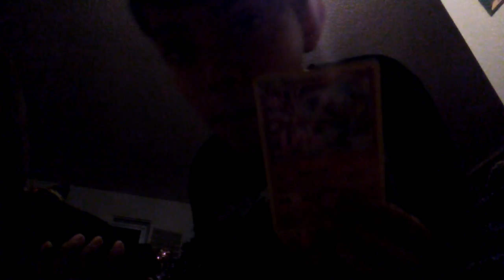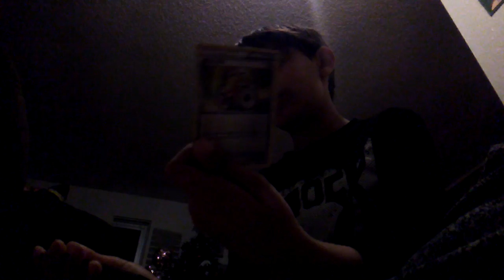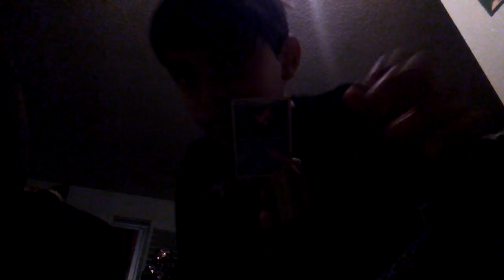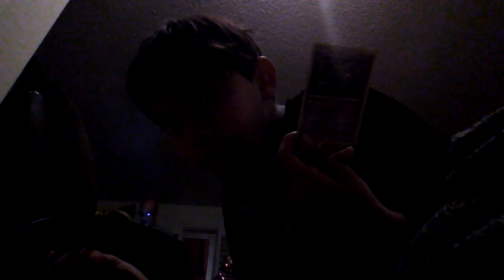Pokemon card review part1